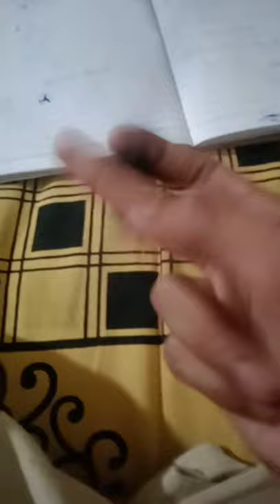Pen spinning simple as pee!